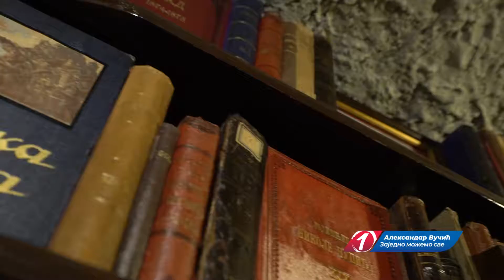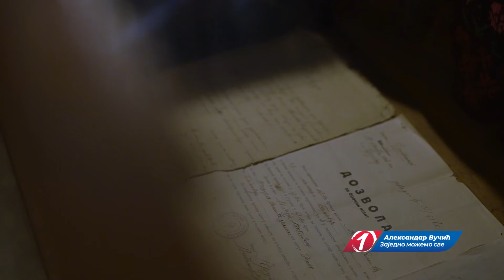Izbori 2022 obilazak Macvanskog okruga 16 03 2022